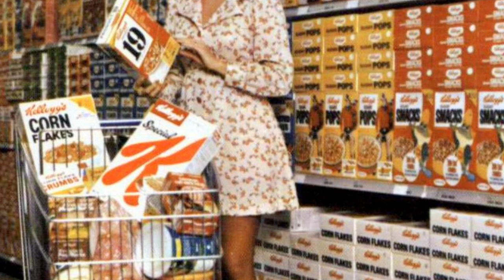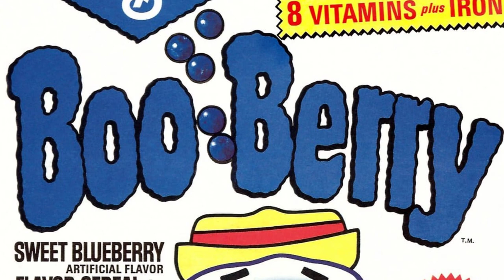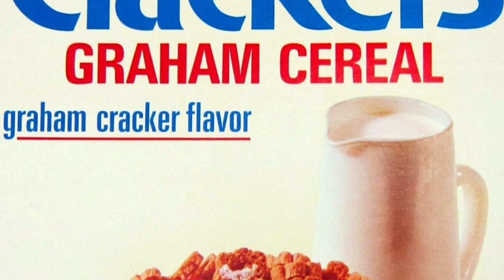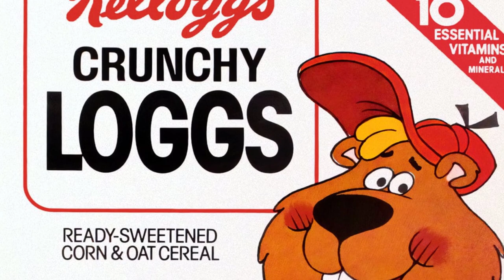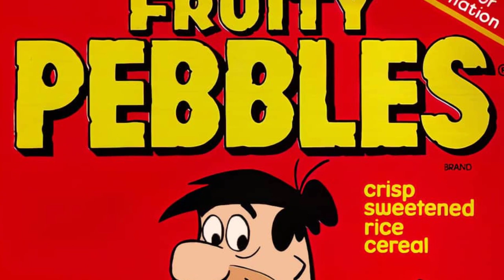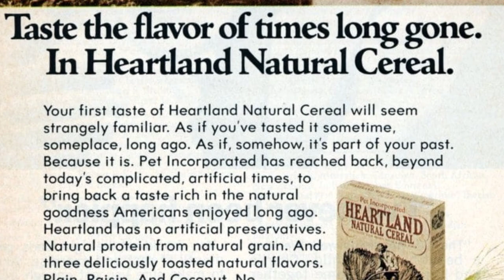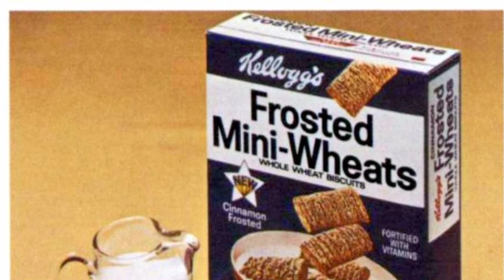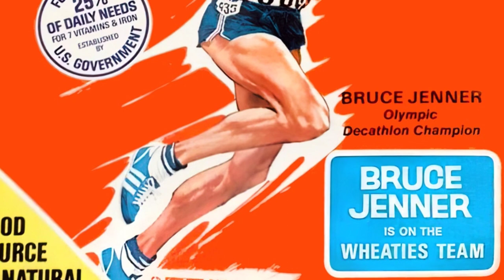Rediscover the 70 beloved vintage cereals from the 1970s!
Step back in time to the 1970S and immerse yourself in the cultural norms of that era with our collection of iconic and evocative photographs.